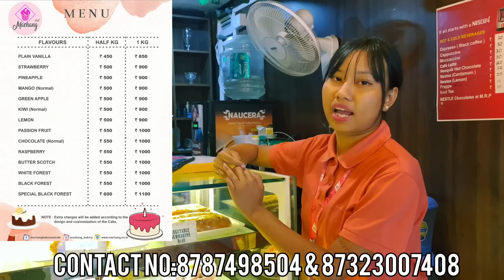Nupi Ani Koiba Prank On Mom& Che Thoibi😡Funare Asengbei😥||CheThoibi Asengbei Kape Funare#gonewrong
100k thuna youhlllase😘💖🤗❤😇🙏😍🥰😥